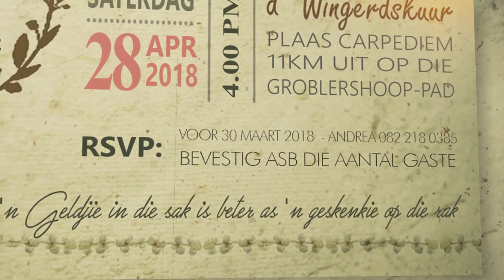Vintage Video Wedding Invitation